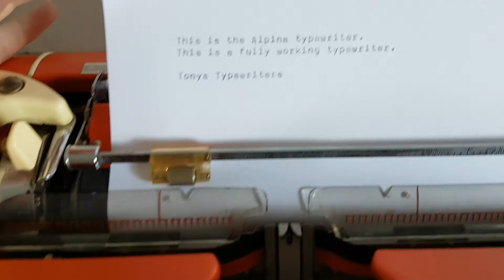Tony's Typewriters - Alpina